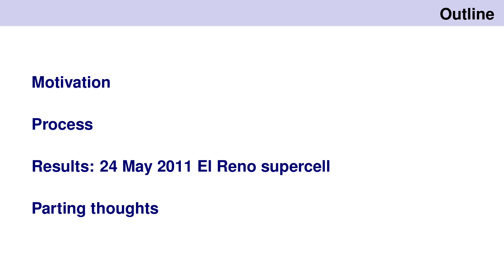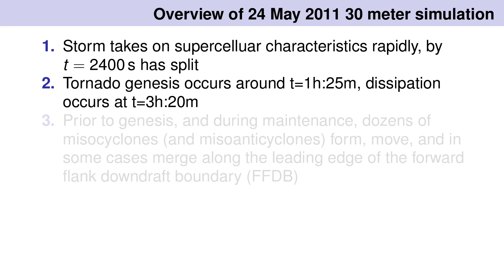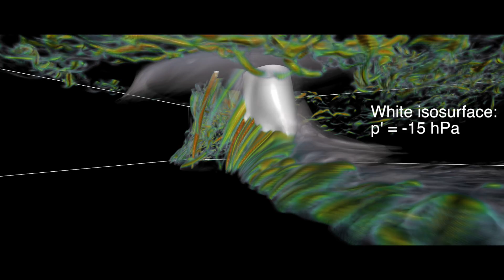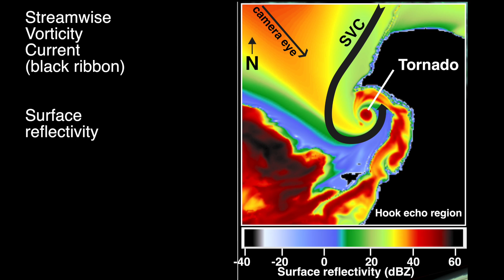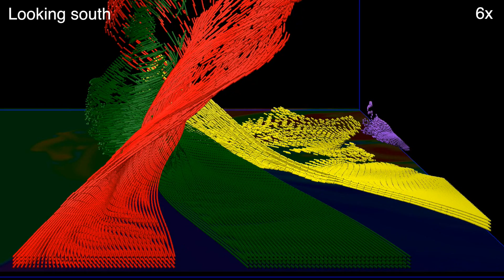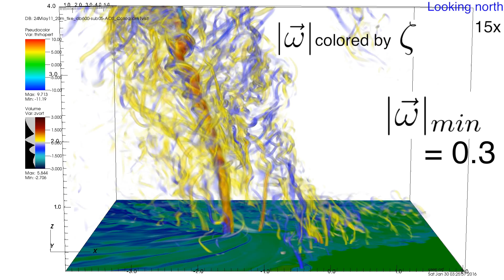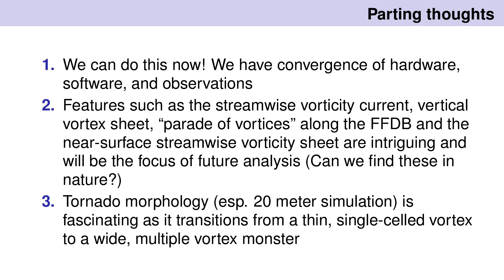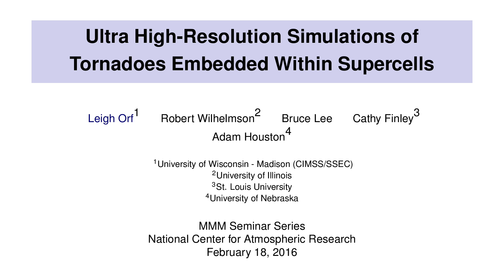Presentation at the National Center for Atmospheric Research, Feb. 18, 2016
Invited presentation, Mesoscale and Microscale Meteorology Lab, National Center for Atmospheric Research, Boulder, CO, on Feb. 18, 2016